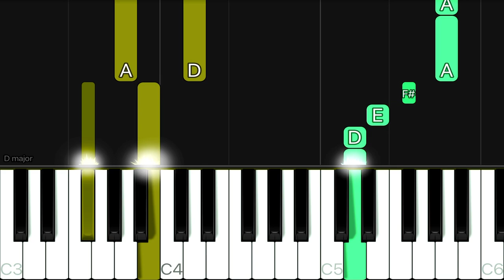KAROL G x Nicki Minaj - Tusa | EASY Piano Tutorial